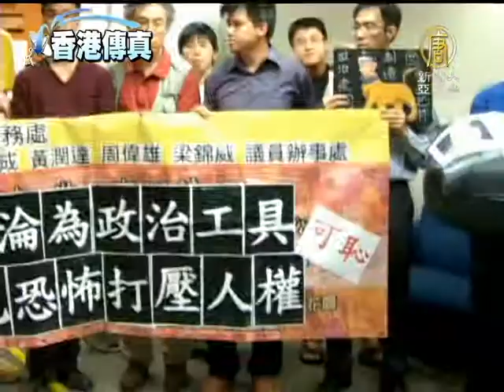【中国热点真相新闻】警拘占中义工 港政党斥政治打压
【中国热点真相新闻】警拘占中义工 港政党斥政治打压 (ChinaBreakingNewsCN) 由香港学者发起「占领中环」争普选行动，触动中共神经。香港警方星期三(8号)突然拘捕一名行动义工，指控他前年示威违法，震惊各界。星期四，民主党抗议香港警务处处长曾伟雄政治打压，要求他引咎辞职。【新唐人亚太台2013年5月10日讯】

「抗议制造白色恐怖，抗议警方沦为政治工具。」

曾伟雄出席葵青区议会前，20多名民主党和街工成员到场示威，抗议警方再次拘捕社运人士，制造白色恐怖，打压占领中环行动。其后在区议会会议上，有议员亦批评曾伟雄讨好中共，要求他下台。

香港葵青区区议员 黄润达：「用这样的手法，越多打击游行示威，越多拉示威者的话，等于向中共献媚，向内地政权献媚，所以曾生你应该引咎辞职。」

对于事隔22个月，警方才对陈玉峰提出检控，各界都认为不寻常。但曾伟雄否认政治打压，声称去年1月已通缉陈玉峰，又说不知道她是占中义工。

香港警务处处长 曾伟雄：「警方不知道谁是占领中环行动的义工，直到警方拘捕有关人士，有人讲她是有关活动义工，我们才知道。」

民间人权阵线发表声明，斥责曾伟雄说谎，因为曾做过记者的陈玉峰，去年4月曾上京采访，出入境未被阻止，要求警方出示所谓的通缉令。目前陈玉峰已获保释，将于星期五提堂。
新唐人记者 梁珍 郑丽驹 在香港报导